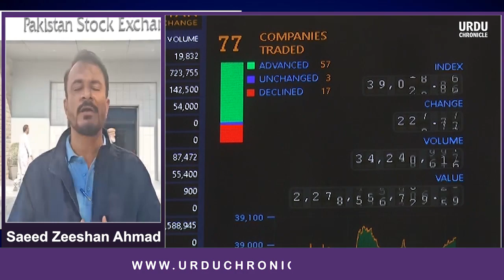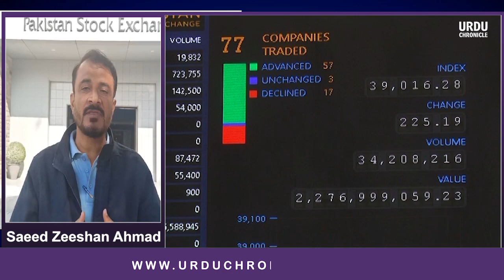Escalation in Pak-Iran Relations Leads to Decline in Pakistani Stock Market | UrduChronicle